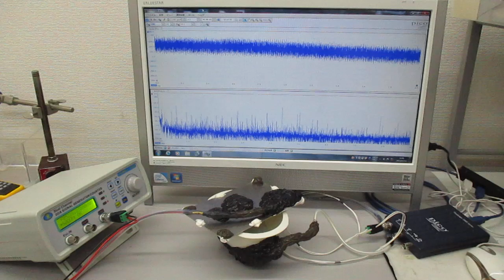超音波のダイナミック制御システム（超音波システム研究所）